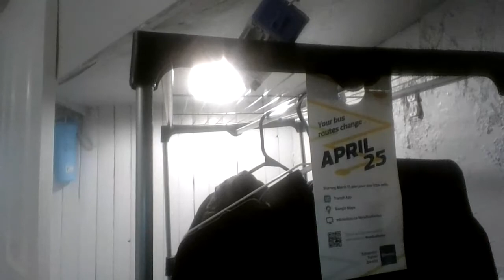Luigi-Man!!!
Mario & Luigi: Into The Home Cove S5 Ep 9B